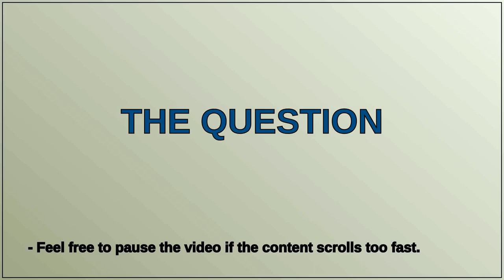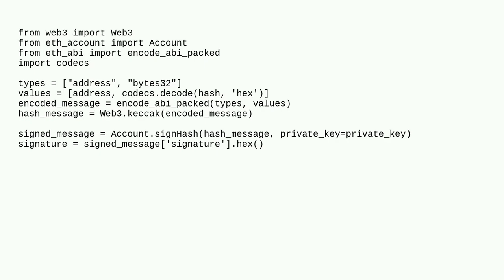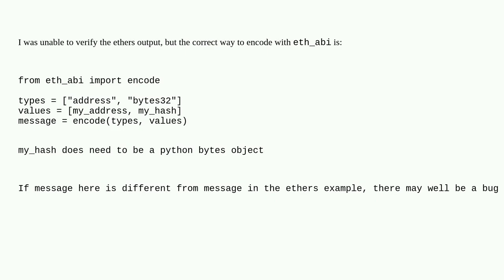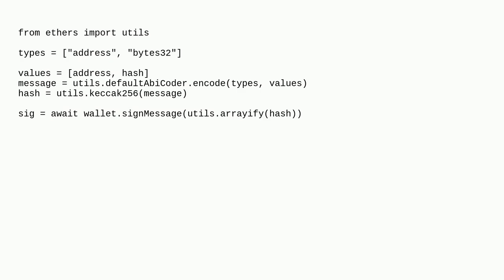Ethereum: How to call ethers.utils.defaultAbiCoder.encode(types, values) in python?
How to call ethers.utils.defaultAbiCoder.encode(types, values) in python?

A special thanks goes out to the community

  python signature ethers.js